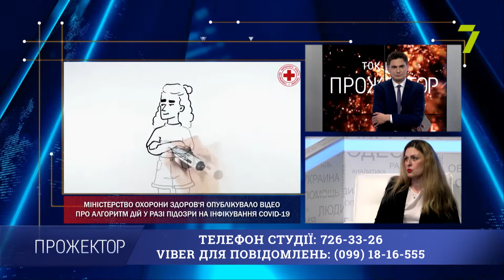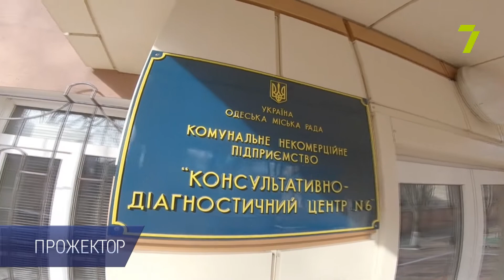Ток-шоу "ПРОЖЕКТОР" (03.03.2020)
Світлана Галич,  профессор, доктор медичних наук
Ірина Потоцька, громадська діячка
Світлана Кінарьова, лікар-імунолог, педіатр
Тетяна Малик, педіатр
Наталя Жураковська, лікар-інфекціоніст
Олена Ротарі, журналістка